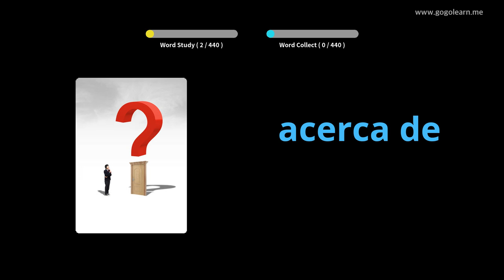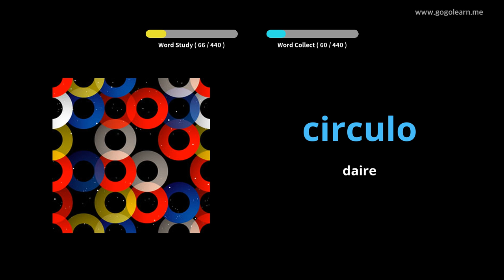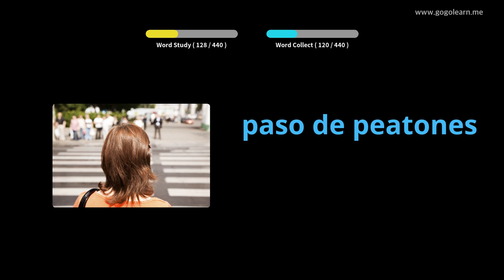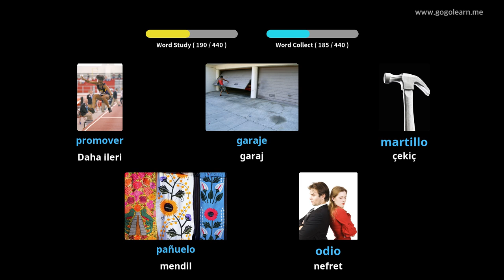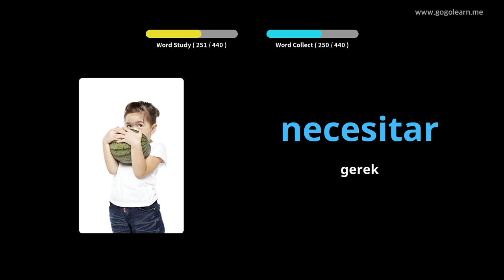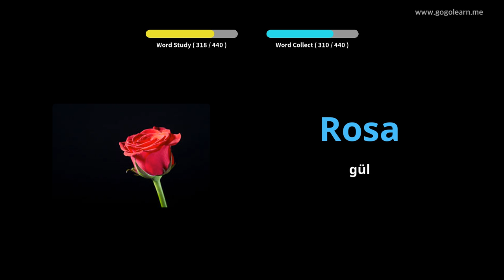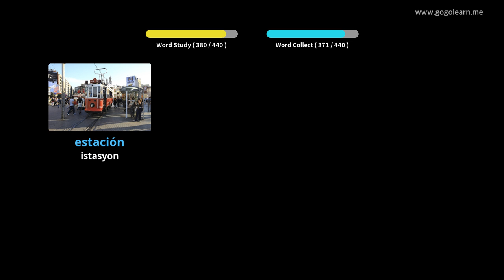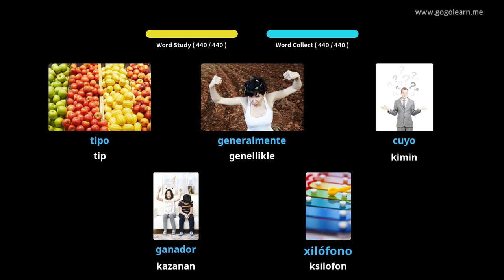İspanyol Resimlerle Öğrenin | İspanyol Kelime Bilgisi İlkokul | Golearn